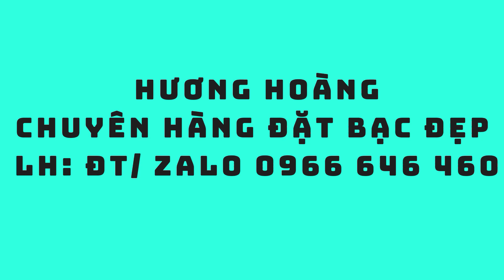Bạc Hương: Mẫu dây chuyền nam bạc ta và mặt quan công mới KT 3.5x50. LH tư vấn zlo 0966 646 460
Shop ở Hải Dương chuyên hàng đặt bạc đẹp. ko bán hàng chợ ạ. Anh em có nhu cầu bạc đẹp cần tư vấn dây chuyền nam bạc ta thì LH em nhé.